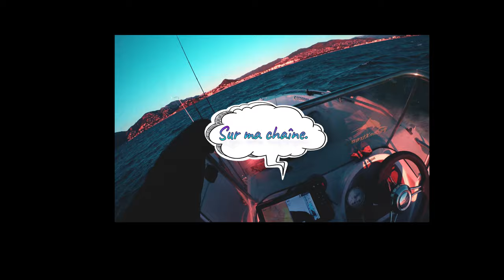🗯AU FIL DE L'EAU ÉPISODE N°3🗯 Ouverturetruite2021!!!montagne.Enjoy.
Petit trip pendant quelques jours à la maison 🏠 familialle pour faire mon ouverture à la truite fario la reine des cours d'eau de montagne ou encore la zébrée aux trois bandes noires caractéristiques de ce poisson.

🗯LE VOILÀ LE TROISIÈME ÉPISODE DE MON OUVERTURE #2021!! ENJOY 🗯

VOILÀ LE TROISIÈME ÉPISODE QUI SE DÉROULERA ENCORE UNE FOIS  À LA MOUCHE.✌ MAIS EN MODE SNIPER ET J’AURAI QUAND MÊME  LA CHANCE DE FAIRE QUELQUES POISSONS À VUE.

QUELQUES JOURS SONT PASSÉS DEPUIS LA CHUTE DE NEIGE ET LA MÉTÉO EST DEVENUE PLUS STABLE DONC JE DÉCIDE DE VOUS AMENER DANS UN VALLON DANS LES HAUTES-ALPES -DE- PROVENCE. CELA FAIT PLUSIEURS ANNÉES QUE JE N'Y SUIS PAS ALLÉ ET L'ENDROIT A UN PEU CHANGÉ ET DU COUP J ARRIVE SUR LE COURS D’EAU ET DÈS LES PREMIÈRES DÉRIVES JE CONSTATE QU’IL Y A PAS MAL DE POISSONS DEHORS. ON VERRA BIEN COMMENT SE PASSE LA SORTIE. LE TEMPS DE TROUVER LA BONNE MOUCHE ET BINGO ! LES POISSONS SONT ACTIFS ET JE TOUCHE PLUS RÉGULIÈREMENT DES POISSONS MAIS RIEN DE TRÈS GROS AVEC BEAUCOUP DE DÉCROCHER. JE TOUCHERAIS QUELQUES POISSONS MAILLÉS ET EN LOUPERAI AUSSI. MAIS PAR CONTRE LES POISSONS DE CE COURS D’EAU ONT VRAIMENT DE BELLE COULEUR ET L’ENDROIT EST VRAIMENT SAUVAGE. J’AI HÂTE DE POUSSER PLUS MON EXPLORATION.

MATERIEL UTILISÉ
  Canne à mouche Marryat tactical PRO.
Soie de #4.
Moulinet sierra.
Bas de ligne en 10/100.

Alpes-de-Haute-Provence.

      MUSIC
41DAILY.ALLOWANCE.